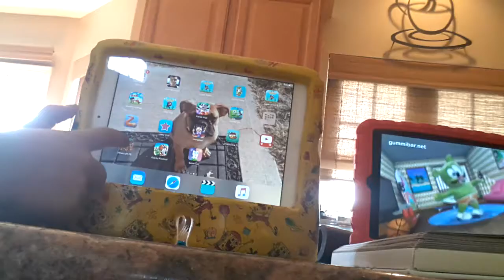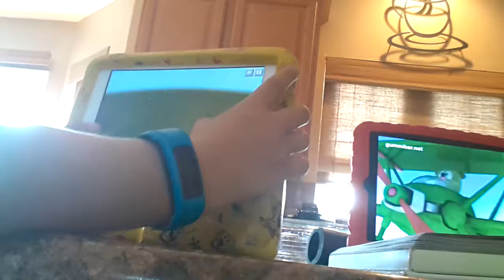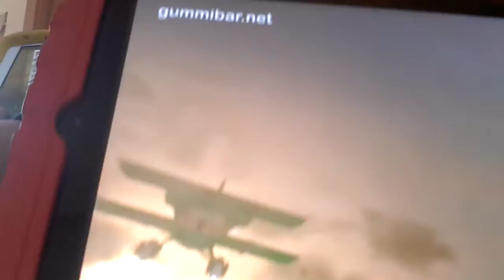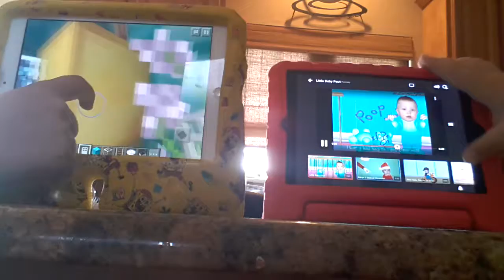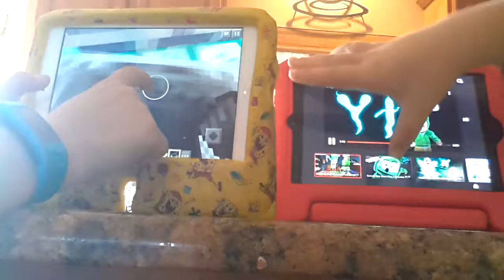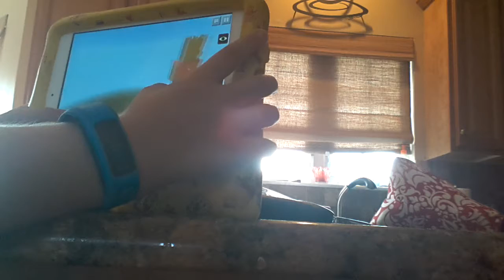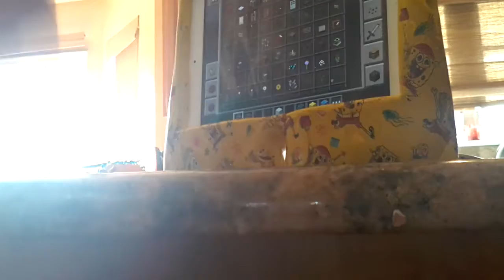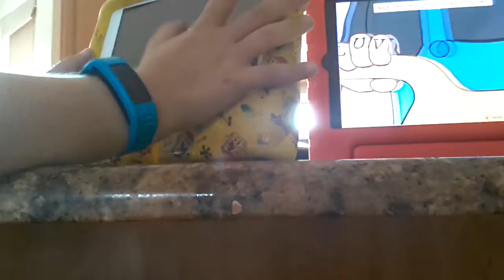Showing you my Minecraft world